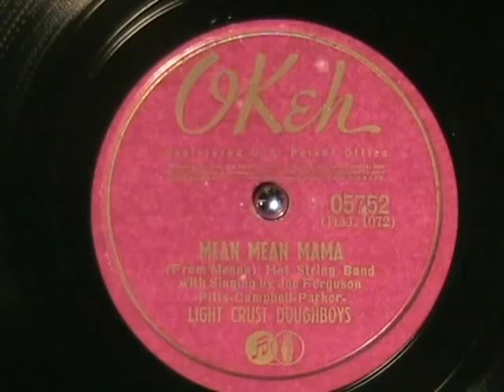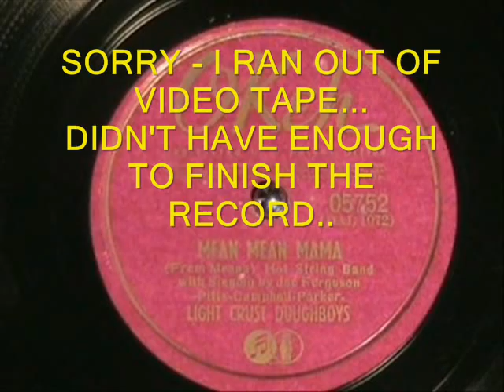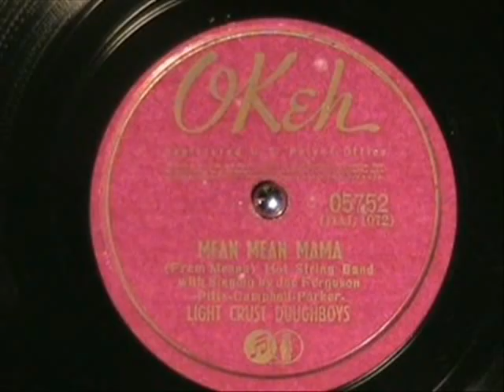MEAN MEAN MAMA by the Light Crust Doughboys 1940